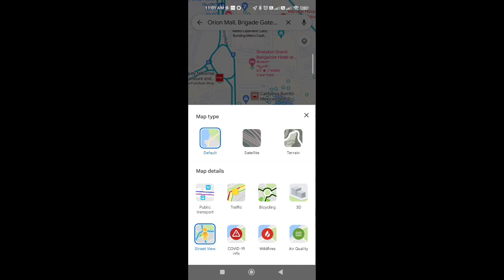Google Street View India || How to use Google Street View on Mobile & PC